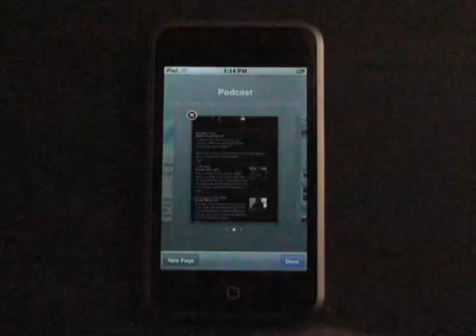My iPod Touch Ad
Touching is Believing!!!

So this is a very brief and comprehensive commercial i made for the ipod touch.  Of course the image is not as great as the apple commercial and youtube murders the resolution, but im pretty happy with it.  I only used FCP and LiveType for the txt.  The cuting is pretty basic, just a lot of key framing, some green screen, a minor color correction.
iPod Touch:
Music, Videos, Photos, Safari, iTunes Music Store, Starbucks music, and more.
8GB=$299
16GB=$399